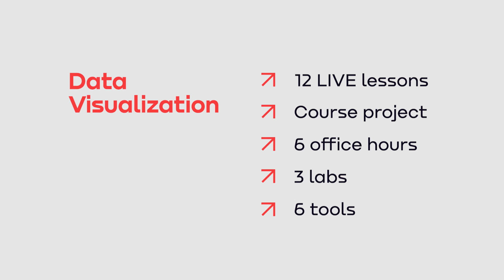Chief Analytics Evangelist at Google teaches Data Visualization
If a picture is worth a thousand words, a data visualization is worth a thousand spreadsheets.

Learn how to guide decision makers with compelling, insights-driven data stories. Join ex-Google's Chief Analytics Evangelist, Kevin Hartman for his newest course. 6 weeks, live online!

✅ 6 tools
✅ 3 labs
✅ 1 course project
✅ Real-world business challenge
✅ Exploratory data analysis
✅ Dataviz & dashboard
✅ Storytelling presentation